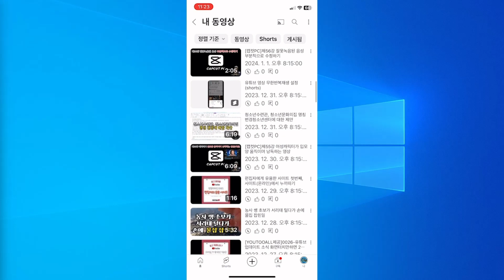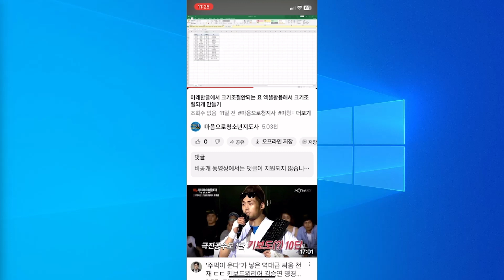스마트폰에서 유튜브영상 무한반복 설정, 길게 터치해서 2배속 영상시청방법